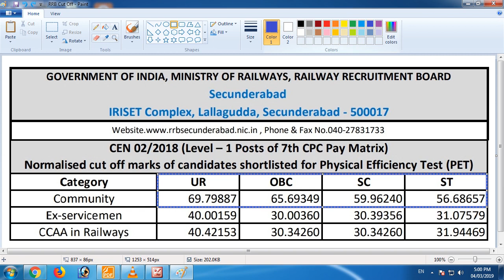RRB GROUP D CUT OFF 2019 | रेल्वे ग्रुप डी कट ऑफ 2019 | by kaps kaffe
Hi

About this Video :

RRB GROUP D CUT OFF 2019,  रेल्वे ग्रुप डी कट ऑफ 2019  by kaps kaffe...Iske Bare Me Explain Karne Ki Koshish Ki Hai Ummeed Hai Aapko Ye Video Pasand Aayegi.